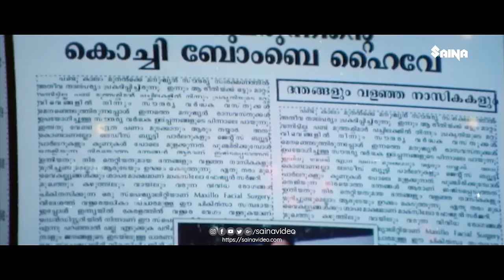"അവരുടെ ഗണത്തിൽ പെടില്ലാ സക്കീർ ഹുസൈൻ.. I don't care..!!" | Mohanlal | Jaganatha Varma